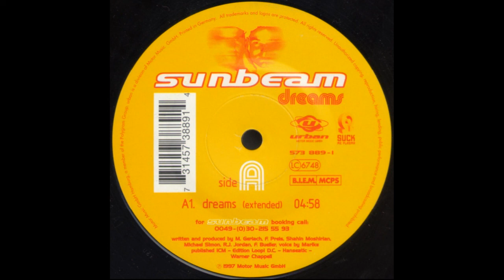Sunbeam - Dreams - (Extended) - 1997